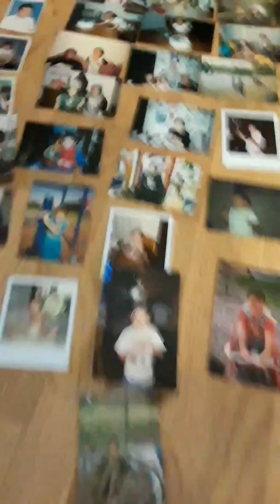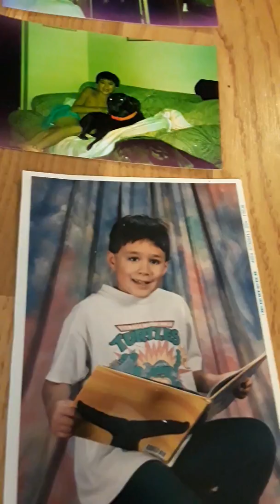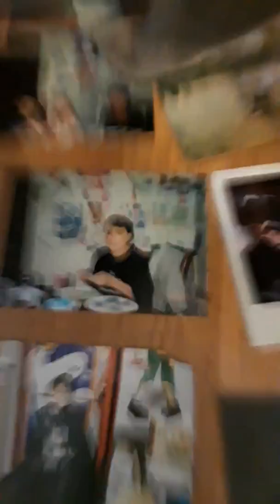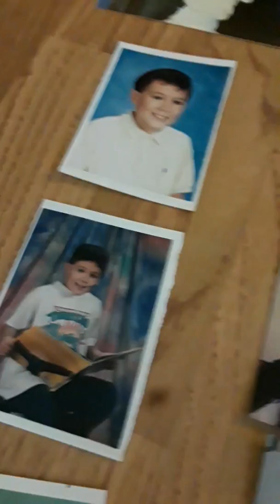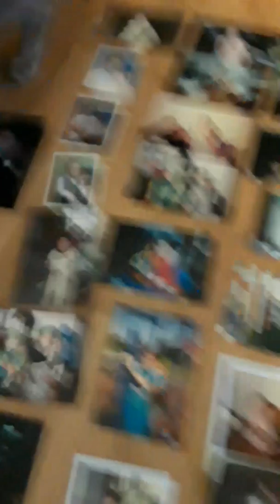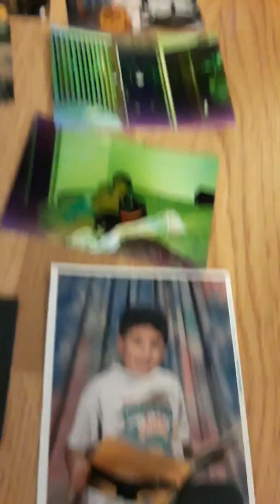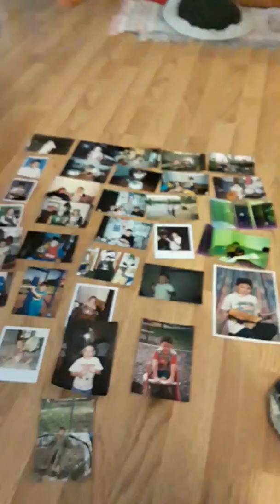My baby picturers semi throwback Thanks so much for tagging me sister mylene ausdauer